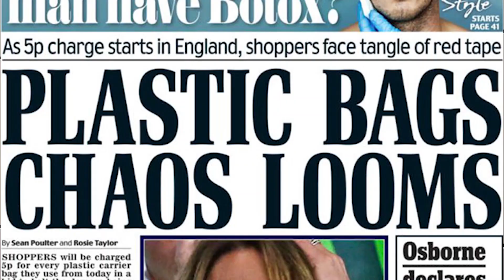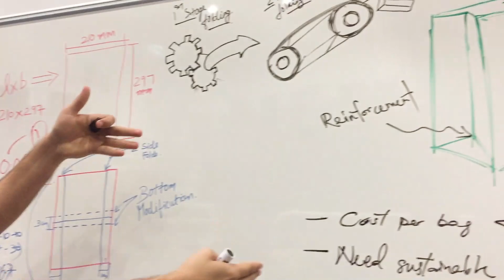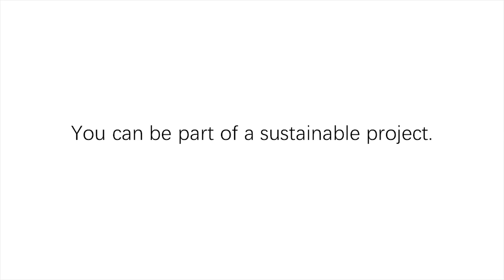M28EKM - AffordaBAG - Supplying an Innovative Paper-Bag Production Facility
Presented by Excel Group.

Despite pressure from environmental groups and governments to reduce usage of plastic carrier bags, retailers have maintained this practice as the next best alternative - paper bags - is still far too expensive to implement on a large scale. We at Excel have designed a new template that will greatly reduce the cost of a paper bag (up to 40%!) to accelerate the uptake of paper bags. This creates a project that is not only sustainable, but profitable in the long run.